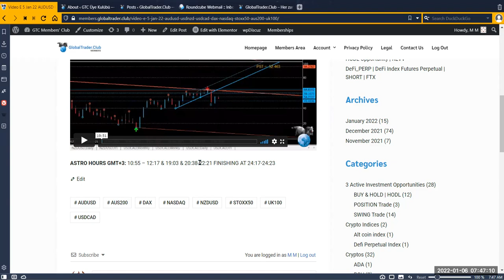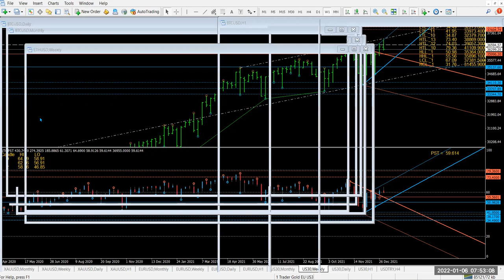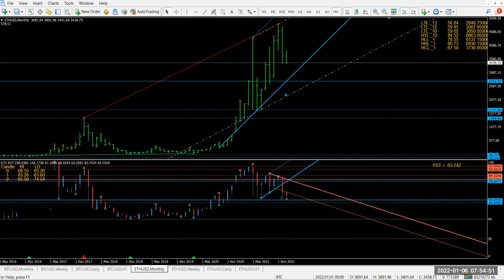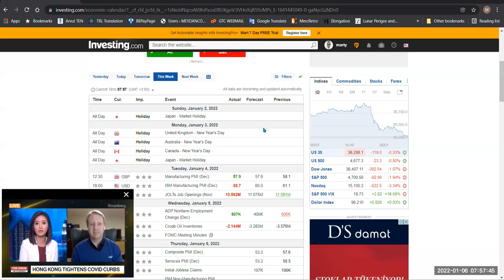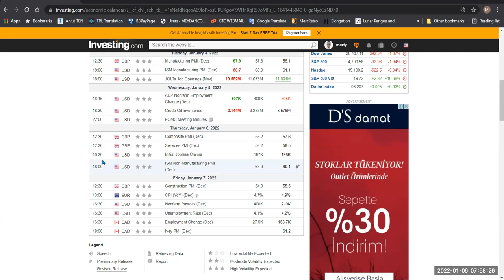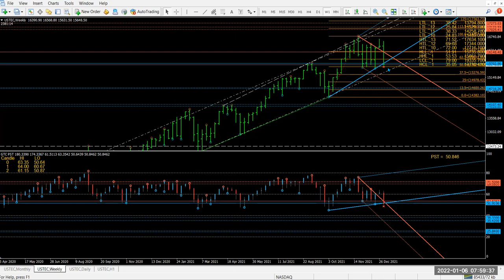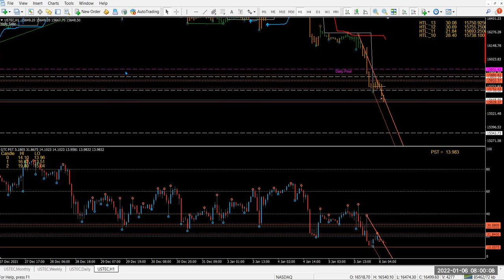6 Jan Market analysis - technical analysis & astrology. The best way to trade! Time & Price!